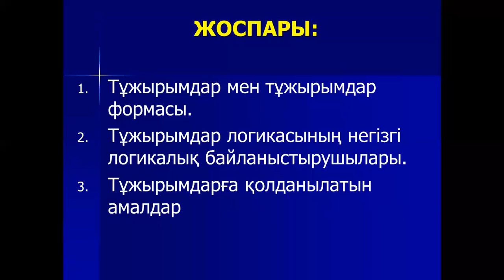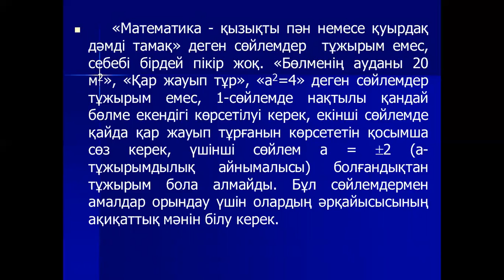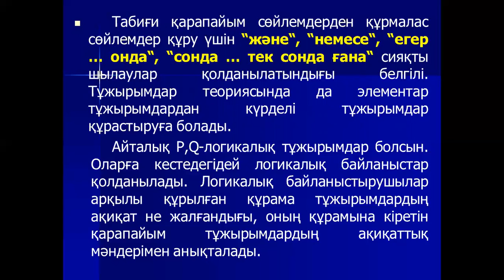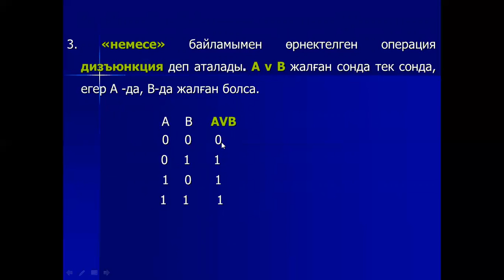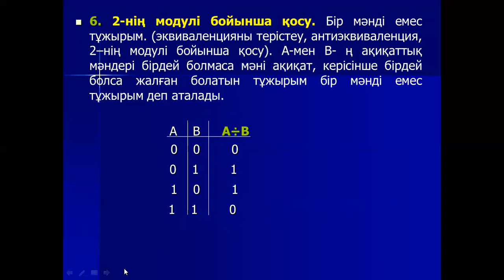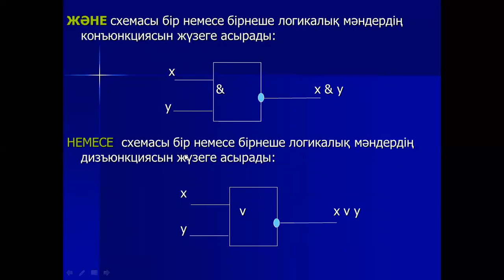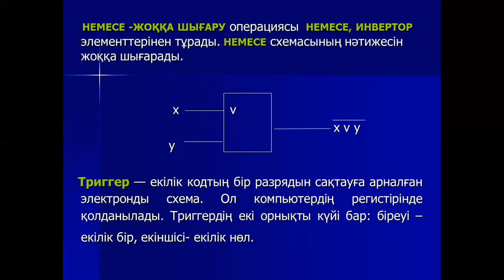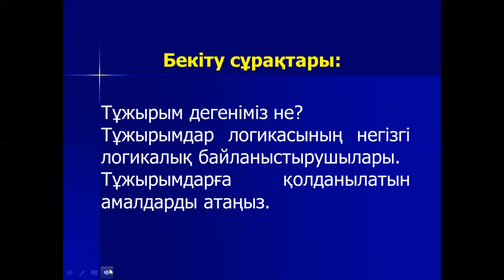Талипова М.Ж. Логика есепте.3 лекция